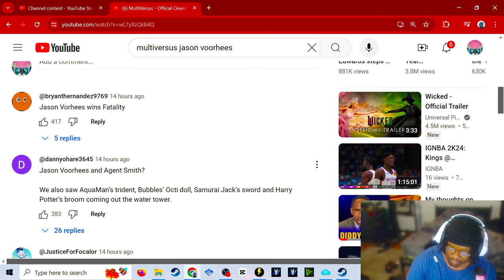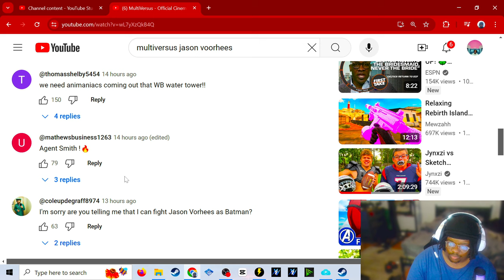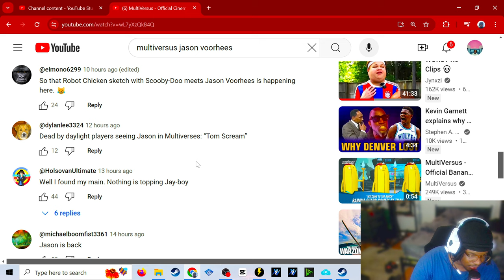I'm so Hyped ! Reacting to MULTIVERSUS OFFICIAL LAUNCH TRAILER